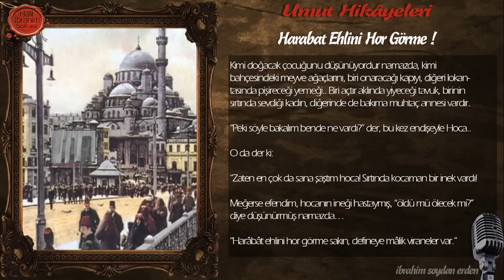İnsanlara Tepeden Bakma ! | Hikaye | İbrahim Soydan Erden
Seslendiren : İbrahim Soydan Erden

Delinin biri camiye girer, belli ki namaz kılacak.
Ama oturmaz, meraklı ve şaşkın gözlerle etrafı süzer-dolanır..

Bir oraya, bir buraya her köşeye dikkatlice bakar ve hızla çıkar gider..

Az sonra sırtında bağlanmış odunlarla tekrar gelir camiye ve tam namaza başlamak üzere olan cemaatle birlikte saf tutar.. Ama sırtındaki odunlarla güç bela bitirir namazını.

Eğilip kalktıkça yere düşen odunlar, çıkardığı ses vs. derken, tabii cemaat de rahatsız olmuştur bu durumdan..Nihayet biter namaz, bitmesine ama her kafadan bir ses çıkar..Herkes kıpırdanmaya, adama söylenmeye başlamıştır bile..İmama kadar ulaşır sesler, hafiften tartışmalar..

İmam aynı mahalleden, bilir az çok garibin halini, şefkatle yaklaşır meczubun yanına ve der ki:

“Oğlum böyle namaz mı olur, sırtında odunlarla, sen ne yaptın?

Hem kendini hem de çevreni rahatsız ettin bak, bir daha namaz kılmaya yüksüz gel olur mu?”

Bunu duyan meczub melül-mahzun, ama manalı bir bakışla sorar

“Âdetiniz böyle değil mi?”

“Ne âdeti?!” der Hoca..

Cemaat da toplanmış, merak ve şaşkınlıkla olayı izlemektedir o sıra..

Der ki meczub bu kez:

“Hocam ben namaz kılmak için girdim camiye, şöyle kendime uygun bir yer ararken içeridekilere baktım, gördüm ki herkesin sırtında bir şeyler var. Zannettim ki adet böyledir, ben de şu odunları yüklendim geldim işte, neden kızıyorsun? Kızacaksan herkese kız, tek bana değil!

Hoca şaşırır: “Benim sırtımda da mı var?” der..

“Evet” der meczub, “Hepinizin sırtı yüklü!”..

Cemaatte ise hafiften “deli işte!” manasına, bıyık altından gülüşmeler başlamıştır..

Meczub bu kez öne atılır ve tek tek cemaati işaret ederek, saf bir çocukça, heyecanla bağırır:

“Bak bunun sırtında mavi gözlü bir çocuk, bunda kocaman bir elma ağacı vardı..

Bunda kırık bir kapı, bunda bir tencere yemek, bunda kızarmış tavuk, şunun sırtında yeşil gözlü esmer bir hatun, bununkinde de yaşlı annesi vardı!..”

Sonra iki elini yanlarına salar başını sallar ve umutsuzca;

“ Boş yok, boş yok hiç!..diye tekrarlar.

O böyle söyleyince, herkes dehşet içinde şaşkınlıkla birbirinin yüzüne bakar!

Aynen doğrudur dedikleri çünkü;

Kimi doğacak çocuğunu düşünüyordur namazda, kimi bahçesindeki meyve ağaçlarını, biri onaracağı kapıyı, diğeri lokantasında pişireceği yemeği.. Biri açtır aklında yiyeceği tavuk, birinin sırtında sevdiği kadın, diğerinde de bakıma muhtaç annesi vardır.

“Peki söyle bakalım bende ne vardı?” der, bu kez endişeyle Hoca..

O da der ki:

“Zaten en çok da sana şaştım hoca! Sırtında kocaman bir inek vardı!

Meğerse efendim, hocanın ineği hastaymış, “öldü mü ölecek mi?” diye düşünürmüş namazda…

“Harâbât ehlini hor görme sakın, defineye mâlik viraneler var.” Bildirince bildiren, yüreği olan görüyor elbet..